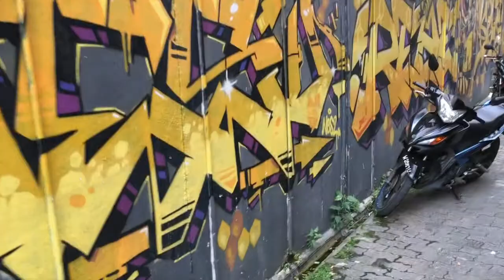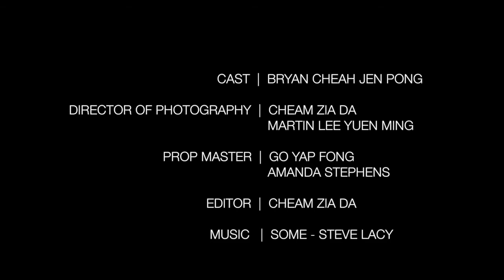Velvet - Magazine Promotional Video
Slash open the minds of the bored.

Taylor's University Lakeside Campus | Bachelor of Mass Communication (Public Relations & Marketing) | Semester 1 | Critical & Creative Thinking | Assignment 2 | Promotional Video